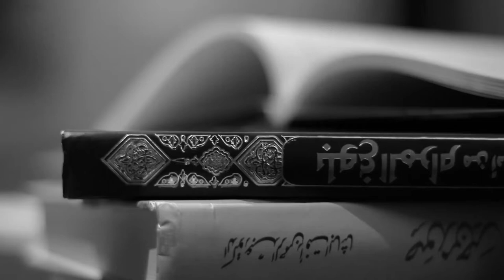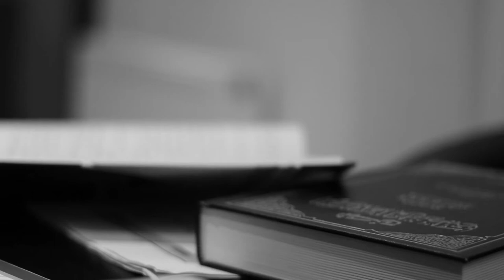Explanation of Al Waraqaat | Part 7 | - Ustadh AbdulRahman Hassan